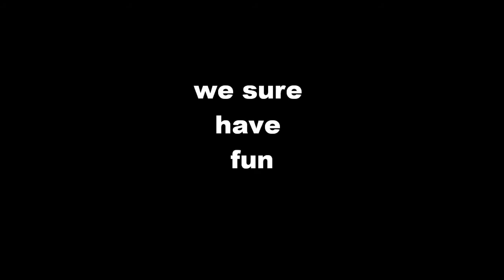just stuff again 2013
some video clips never seen...haha